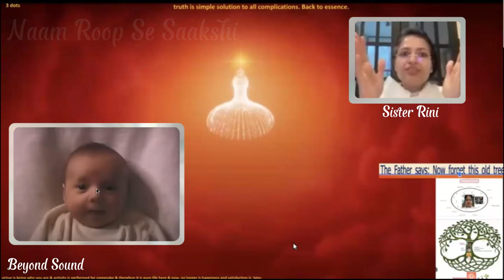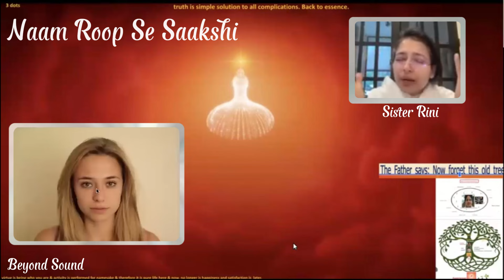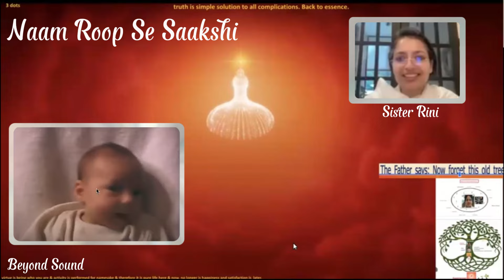Naam Roop Se Sakshi - Bk Rini USA